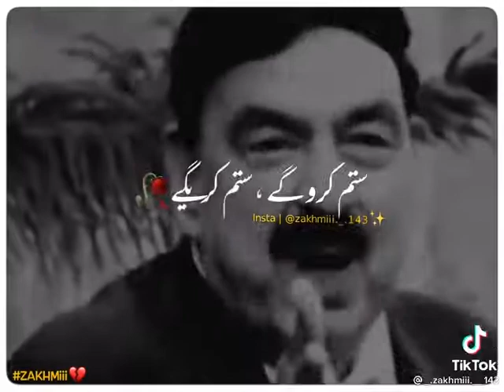Jo Tum Karo Gay Wo Hum Kre Gay🤨